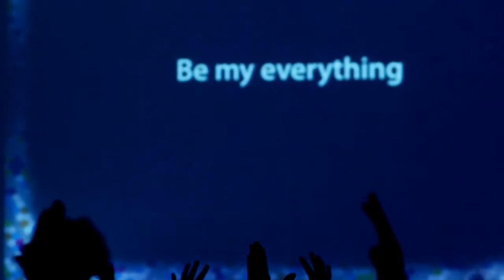Lakeview Summer Camp 2011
The Stolen Youth embarks on a journey to Forest Home to encounter God, and their fellow christian brothers and sisters. We don't take credit for any Forest Home content.